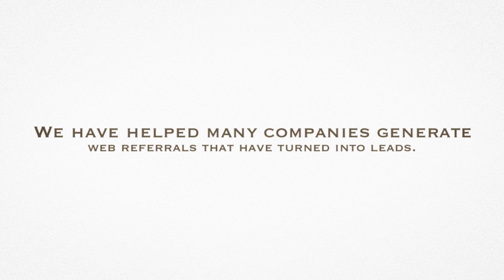How To Get More Web Referrals From Facebook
MaxAudience Digital Marketing Agency

MaxAudience is a strategic brand and marketing consultancy with online lead generation and conversion at its core. We assist medium and large scale businesses with precise, high ROI, marketing campaigns that deliver inspiring results. We help our clients win in their marketplace. Our innovative approach builds medium businesses into brands using a blend of database marketing, inbound search marketing, unique creativity, and analytics to drive profit.